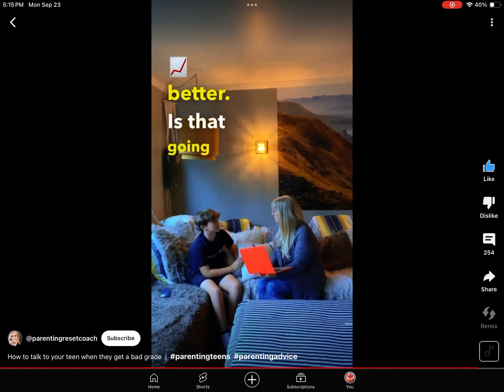@All4TubeKidsX71, Look!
Made By @AnnalizaCherryBlossomArtist